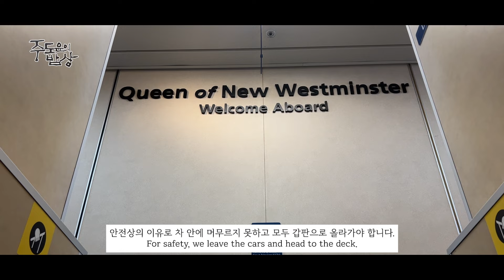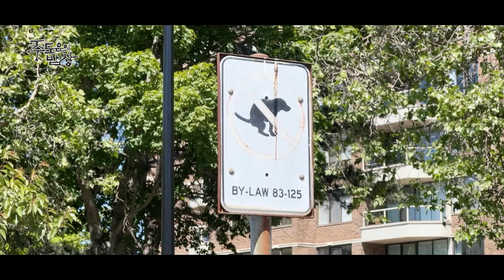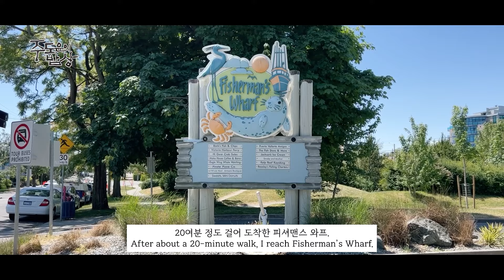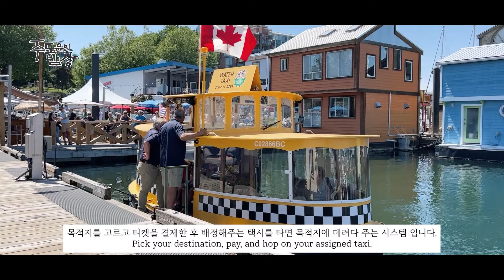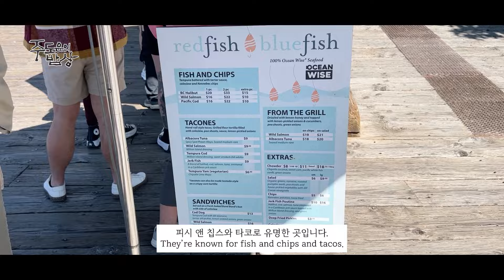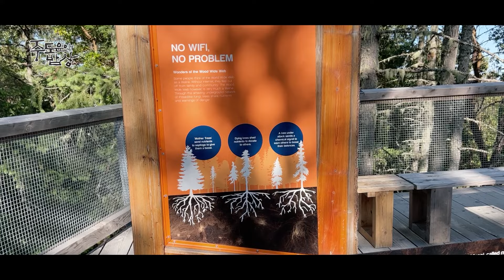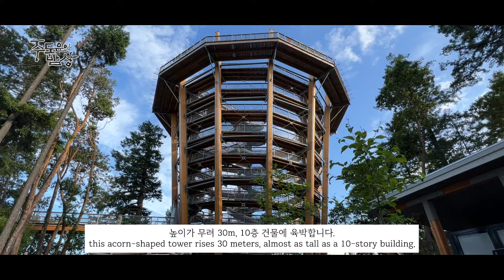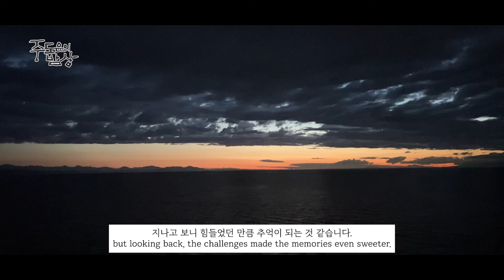톡파원 25시 캐나다 밴쿠버 랜선 여행 비하인드 스토리 Part 2.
말라핫 스카이 워크는 또 가고 싶네요.